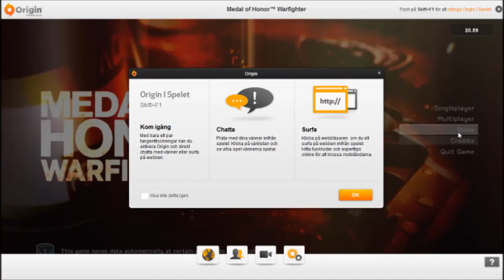Medal Of Honor: Warfigher Gameplay/Review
Hey guys! I'm back! I've gotten a good PC now so i can upload more videos. I'm going to make this channel into a decent channel. I'm gonna do reviews/gameplay/playthrough/commentaries and funny videos now! And not only upload shit vids that ive kept doin:P I'm gonna try to upload atleast 2 videos everymonth. And they're going to be around 20-30 mins long. And also please tell me what games you want me to play/record for you. And ill happily do it! See you soon.